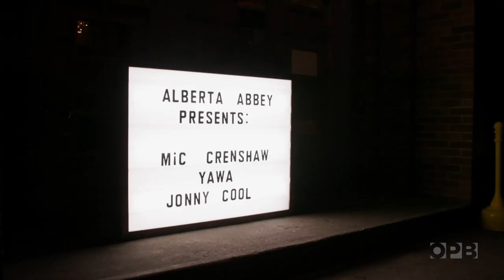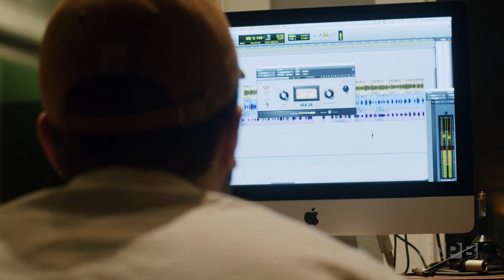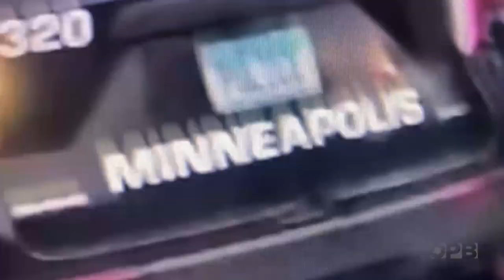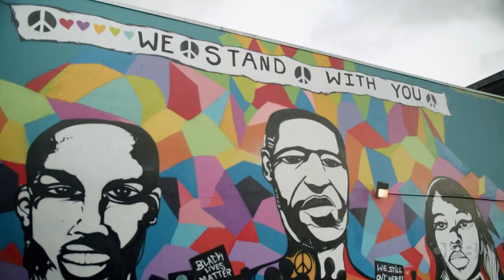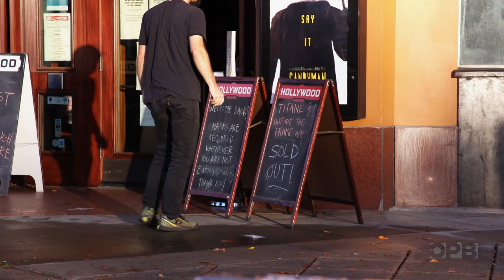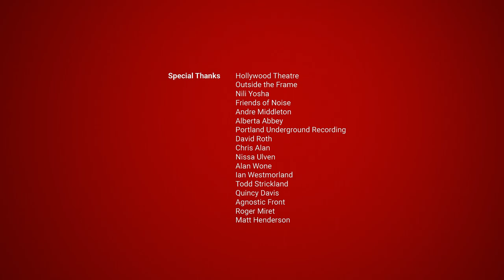Mic Crenshaw, cultural activist | Oregon Art Beat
Respected hip hop artist, Portland Poetry Slam champion and educator Mic Crenshaw uses his creativity to encourage emerging artists and support local and global activism.